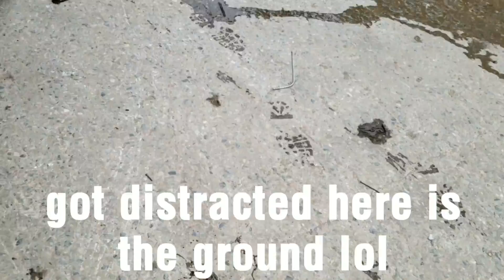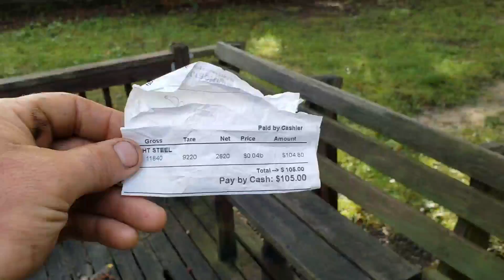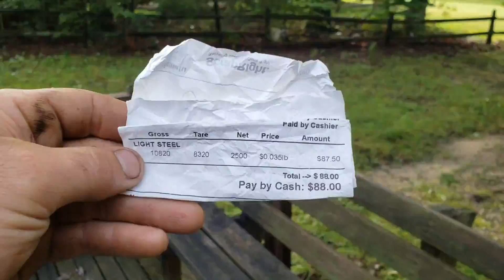$500 worth of scrap runs. steel and non ferrous